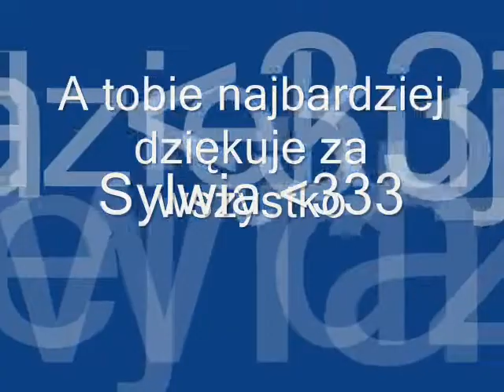Moje Przygody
Dziękuje Wam